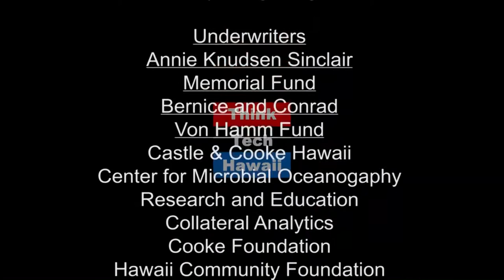Hawaii P.I. (Law Across The Sea)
Helping his clients uncover the truth about various matters and protect themselves from further harm.  Steve is the Founder and Principal Investigator of The Hawaii Investigative Group, LLC.  Steve has been a private investigator in Hawaii for over 50 years.  Steve confidentially and thoughtfully helps his clients uncover the truth about various matters and protect themselves from further harm. Steve has conducted investigations for all types of clients, businesses and individuals, into all types of activities, from fraud to negligence to official misconduct, all around the world.  He often works with a team of investigators and professional colleagues who each bring specific expertise to a subject case. We will discuss Steve’s career, how he got started, the life of a private investigator, and the types of experiences, as a P.I.,  that have made his career colorful.